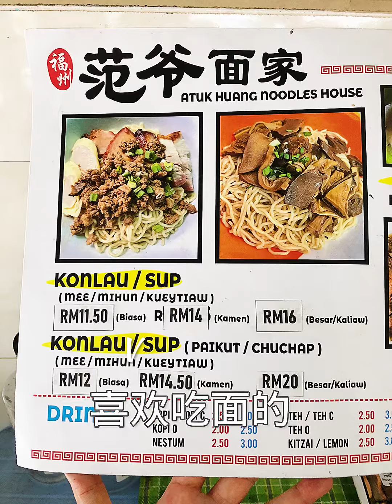【范爺面家】超級嫩的排骨乾撈面～🦞🦞🦞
Plaza333
Kota Kinabalu
沙巴餐廳# 咖啡廳#魚麵
# Sabah Coffee#restaurant
kota Kinabalu#Suria#Imago
I&G:phcphc_#雷射抗皺
沙巴亞庇探店# 優惠
F&b:PHC beauty laser
@薯條小助手# 笔记灵感